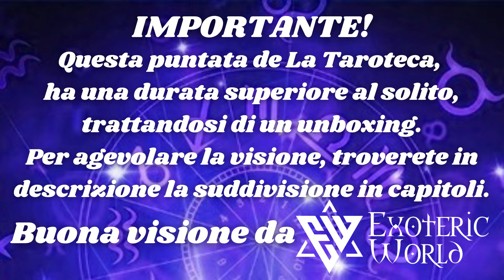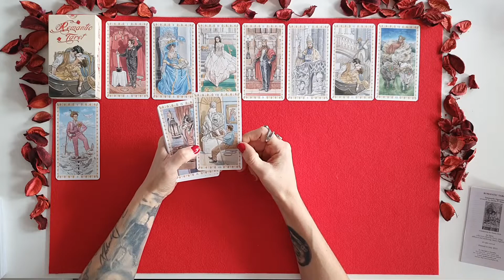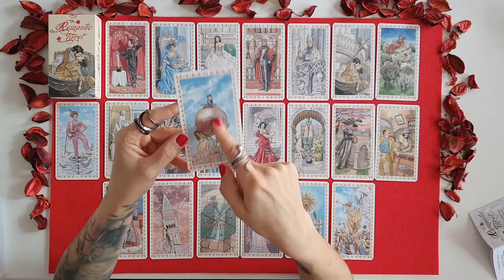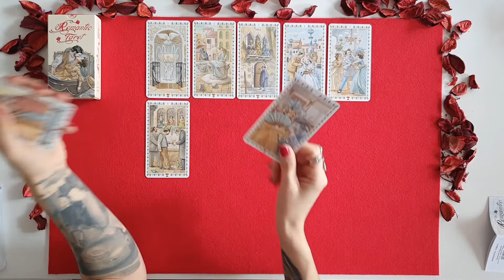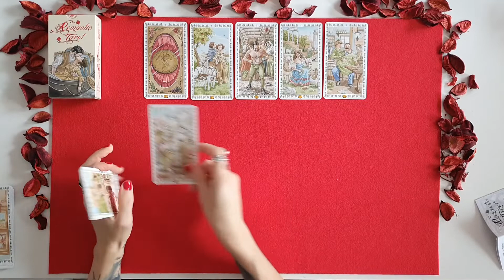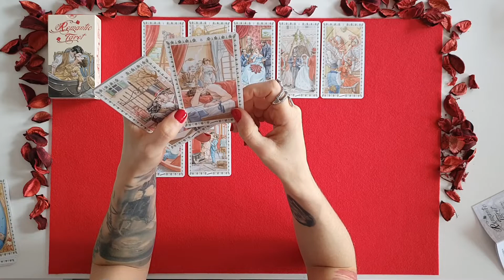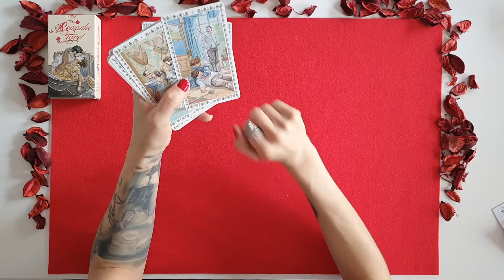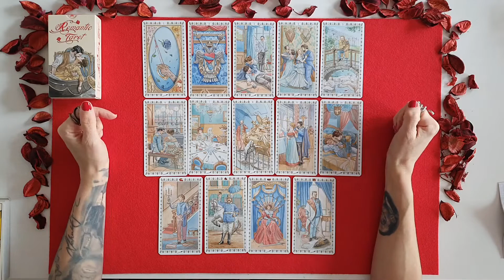Romantic Tarot - Speciale San Valentino ❤ - La Taroteca di Exoteric World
Questa puntata speciale di San Valentino è un unboxing e conseguente studio delle carte che compongono il mazzo Romantic Tarot e simula in modo abbastanza fedele l’attività che compio, nel momento in cui mi approccio per la prima volta ad un mazzo nuovo.
Pertanto la durata è decisamente superiore a quella di una normale puntata de La Taroteca.
Per agevolare la visione, ho suddiviso la durata totale nei successivi singoli capitoli:
00:01:40 Unboxing
00:06:09 Arcani Maggiori
00:31:03 Coppe
00:43:00 Denari
00:57:10 Bastoni
01:14:00 Spade
01:29:34 Slideshow degli arcani maggiori

Allego il link dell’episodio precedente, che potrebbe tornare utile per capire concetti e termini usati in questo e nei prossimi video
Vi ringrazio per la visione e vi aspetto al prossimo appuntamento.
Ciao!

I tarocchi utilizzati in questo video sono:
• Romantic Tarot – Lo Scarabeo
Link utile per l’acquisto del mazzo

Di seguito vi elenco i link utili per seguirmi e per contattarmi.